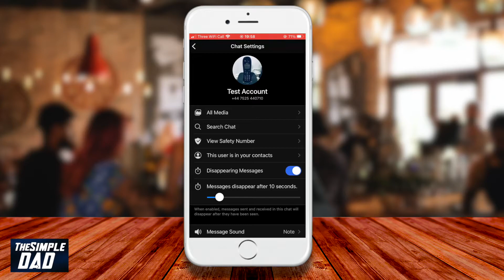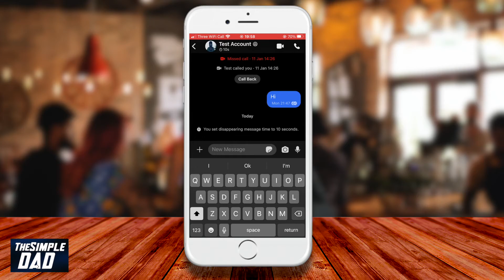How to Enable Disappearing Messages on the Signal App 2021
Today’s video is about how to enable disappearing messages on the signal app

Disappearing messages are messages that disappear after the recipient has seen it after a certain amount of time. This is great for making conversation between the other party more light and private.